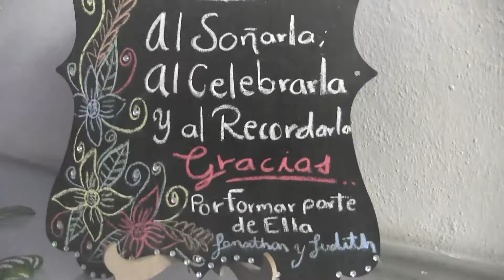Nuestra Boda Judith y Jonathan FOTO MELODY VIDEO 4444231050 SLP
FOTO MELODY Y VIDEO
BUSCANOS EN FACEBOOK,  COMO FOTO MELODY Y VIDEO..
DICC: VALLE DEL ANAHUAC # 21B SOLEDAD DE GRACIANO SANCHEZ S.L.P